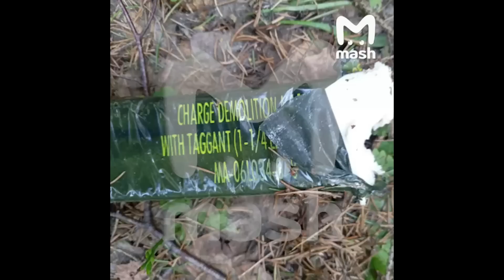Ápr. 25: AZ UKRÁNOK AZ OROSZOK ORRA ELŐTT KELTEK ÁT A FOLYÓN.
Az ukrajnai háború elmagyarázva

425. nap

Tegnap sok hír érkezett délről. Itt, a Zaporizzsjai területen az ukrán hadműveletek fokozódása miatt az orosz erők is ide összpontosították figyelmüket, sőt, megelőző hadműveletekbe kezdtek, hogy támadásra ösztönözzék az ukránokat. Közben azonban az ukránok feltűnés nélkül átkeltek a Dnyipro folyón, és a keleti parton 20 km széles hídfőállást hoztak létre, megnyitva ezzel az utat szabotázs- és felderítő csoportok előtt, hogy az oroszok hátba támadásával segítsék elő a frontvonal összeomlását.

Legutóbb arról számoltam be, hogy az ukránok az egész Orikhiv-front mentén, különösen Kamianske előtt, valamint Neszterianka-tól keletre és nyugatra javították taktikai pozíciójukat. Azt is elmondtam, hogy a huliapolei front egyre aktívabbá vált a növekvő számú tüzérségi és légi csapások, valamint a mezők folyamatban lévő kiterjedt aknamentesítésének köszönhetően.

A legfrissebb jelentések szerint az oroszok úgy döntöttek, hogy nem várják meg, amíg az ukránok megindítják offenzívájukat, és megelőző támadássorozatot indítottak. Ennek eredményeként az orosz erőknek sikerült növelniük a hídfőállásuk területét Dorozsnyánka és Marfopil előtt. A közelebbi pozíciók azt is lehetővé tették az oroszok számára, hogy célba vegyék az ukrán állásokat a Marfopil előtti meg nem nevezett településen. Ezeknek az akcióknak a fő célja, hogy ne adjanak elég időt az ukránoknak a felkészülésre és arra kényszerítsék őket, hogy idő előtt támadjanak az ott koncentrált erőikkel. Orosz források jelentős csapatösszevonásokról adtak hírt, konkrétan akár 10 ezer katona bevetésével számolnak csak Huliapole környékén.

Az oroszok pontosan ugyanezt a taktikát alkalmazták a herszoni ellentámadás során. Ekkor is látták az ukrán csapatok jelentős koncentrációját, de nem tudták, hogy az ukránok hol tervezik a fő támadás megindítását. Megpróbáltak egy offenzívát imitálni, hogy siettessék az események kibontakozását, bár ez nem segített.

Ha már a Herszon régióról beszélünk, az ukránok olyan mértékben növelték hídfőállásukat a Dnyipro folyó keleti partján, hogy számos orosz forrás riadót fújt. Korábban az orosz erők továbbra is megszállva tartották és megfigyelőállásokat létesítettek a Dnyipro folyó torkolatában lévő szigetek lakott területein. Az első összecsapások a szigetek ellenőrzésért akkor kezdődtek, amikor az oroszok megtámadták a Karantynij-szigetre vezető hidat. Ez nem segített, mivel az ukránok fokozatosan kiszorították az oroszokat a Velykij Potiomkin-szigetről. Rövidesen az ukránok a közeli, sok kikötőhellyel rendelkező sziget felett is megszerezték az ellenőrzést. A messze legnagyobb hír azonban az lett, hogy a régió egyik legnagyobb és legfontosabb szigetének, az úgynevezett Antonivszkij-szigetnek a lakónegyedében is ukránok vannak jelen. A folyó keleti partjának ilyen jelentős ellenőrzése nagy szabadságot ad az ukrán szabotázs- és felderítőcsoportoknak. Ez a 20 km széles hídfő már most is nehezen ellenőrizhető, így ha az ukránok ellenőrzést szereznek a fennmaradó lakott területek felett, és közelebb kerülnek a túlparthoz, akkor sok ukrán szabotázscsoport átcsúszhat, melyek stratégiai objektumok, vasuti pályák és hidak megsemmisítésével segíthetik az ellentámadó hadművelet fő szakaszát.

Néhány nappal ezelőtt az ukránok a Hrim-2 ballisztikus rakétarendszerük harmadik tesztjét is végrehajtották. A célpont egy meg nem határozott objektum volt Kercs közelében. A rakétát lelőtték, de mindenki tudta, hogy ez csak egy teszt, és a valódi támadás egy masszív drón- és rakétacsapás mögé bújtatva következne be. A legfontosabb tanulság, hogy az ukránok legalább három állást hoztak létre ballisztikus rakétáik indítására: Odesszát, Herszont és Zaporizzsját. A csapások célpontjai kritikus földi kommunikációs vonalak közelében lévő objektumok- , más esetekben például a krími híd és kulcsfontosságú vasútállomások voltak.

Az ukránok folytatták a drónok bevetését a Krím félszigeten is. Tegnap két dróncsapást mértek az orosz Fekete-tengeri Flottára Szevasztopolban. Katonai elemzők szerint ezeknek a kis csoportokban végrehajtott, látszólag hatástalan dróntámadásoknak az a fő célja, hogy folyamatosan képben legyenek, és megértsék az orosz légvédelem jelenlegi helyzetét és képességeit. Ideális esetben az ukrán parancsnokoknak az orosz légvédelem sűrűségének csökkenését kellene tapasztalniuk, mivel az ukránok a közelmúltban jelentős lépéseket tettek annak érdekében, hogy az oroszokat légvédelmük nagyobb területen történő szétszórására kényszerítsék.

Tegnap például az ukránok dróntámadással sikeresen megsemmisítettek egy orosz olajraktárt a luhanszki régióban. Orosz források arról is beszámoltak, hogy tegnap legalább 3 ukrán drón elérte Moszkvát. Érdekes módon nem lelőtték őket, csak elfogyott az üzemanyaguk. Az orosz hadsereg erre ideiglenesen lezárta az eget a Moszkva környéki katonai bázisok felett. Az oros